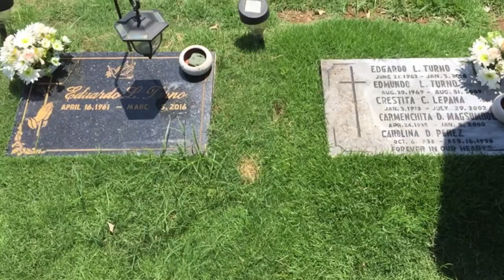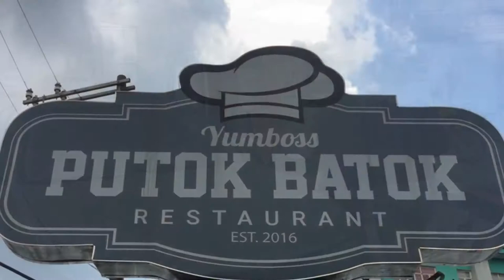East Garden Binangonan Rizal